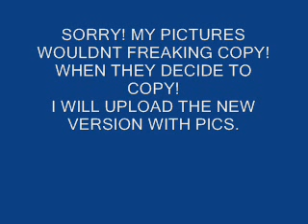HALOTHIRST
written by and acted by me.obviously based on powerthirst! NOW WITH MORE HALO!